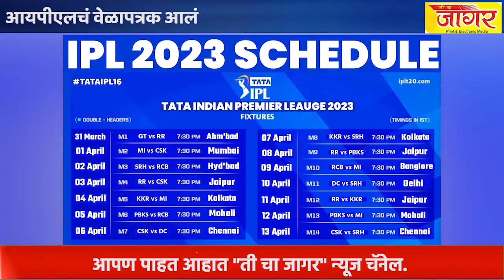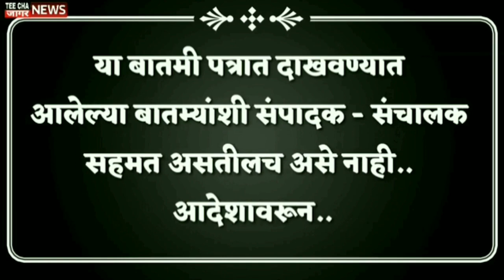रात्रीच्या ठळक घडामोडी १७/२/२०२३